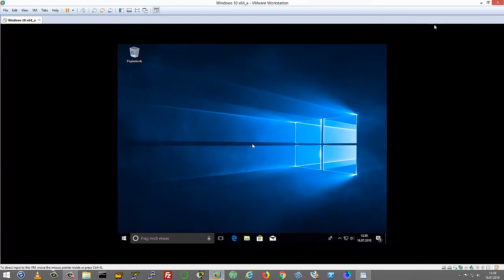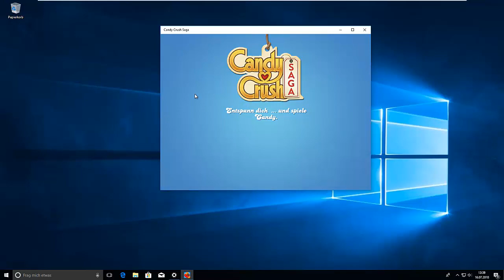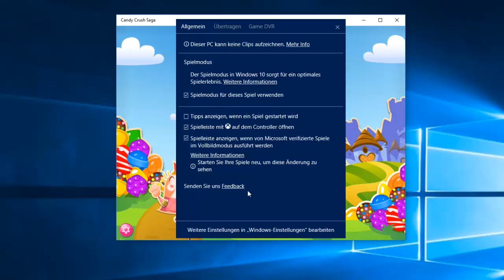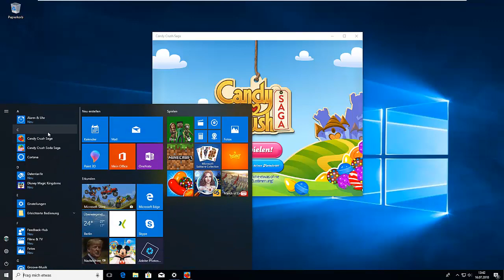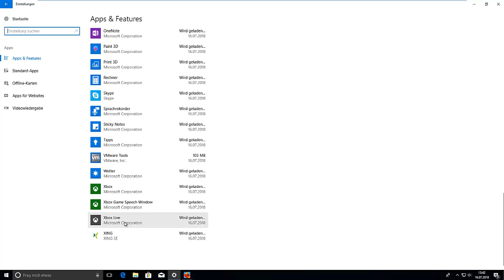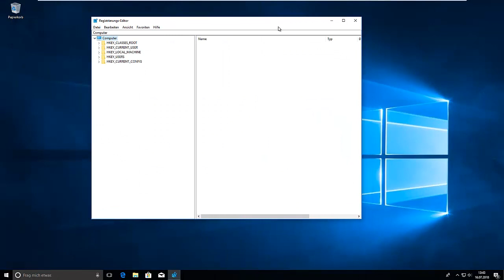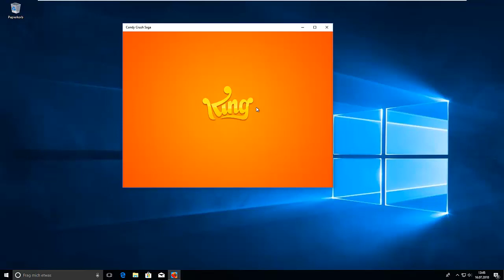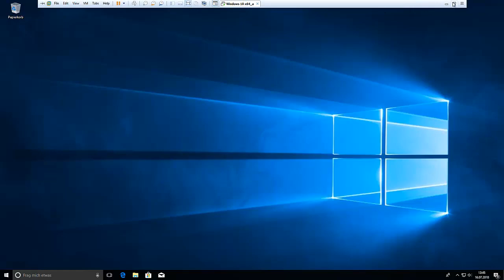Windows 10 Game Mode aktivieren.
Brand neue Spiele!

( bei Amazon  / Partner-link)

Mit der Windows 10 1709 und höher, hat Microsoft diese Einstellungen direkt in die Spieleleiste (Windows-Taste + G) verlegt. Dort kann dann der Spielmodus mit einem Haken aktiviert oder deaktiviert werden.